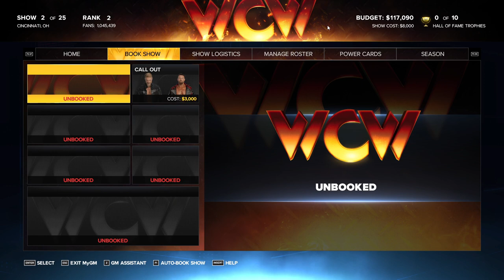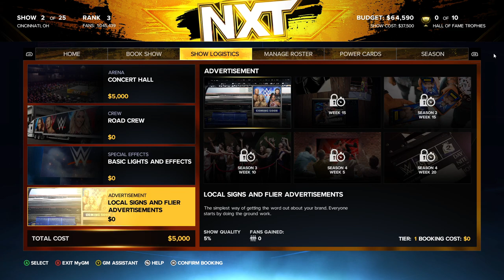Someone Already Went Overtime! | WWE 2K23 MyGM Mode | Season 1 - Week 2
Players:
Silent Protagonist | Xavier Woods (RAW)
Taylorobey | Mick Foley (NXT)
JacobTheMadMayor | Tyler Breeze (WCW)

Want to connect with other fans and members of the Shock & Awe Gaming family?

Check out other great series from SilentProtagonist!